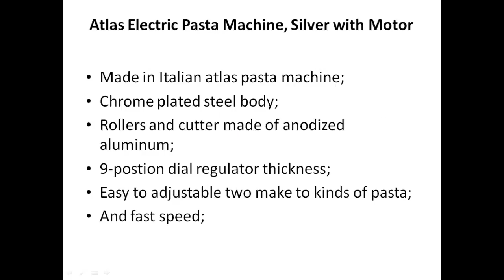Untitled vi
Are you looking for the best portable toilet? If yes, then you are at the right place. If you are going out by boat to fish on river or lake, then you should take a portable toilet with you. A portable toilet is a toilet that can be used in different circumstances, for instance when you are camping outside, at festivals or on the boat. There are many types of portable toilet available. It is a little bit challenging to choose a good one from them.

In this article, we have reviewed the top portable toilets. You will get detailed information about the top 5 best portable toilets that will help you to choose the perfect one.

To know more you can follow the link